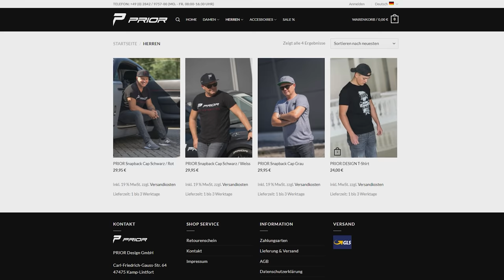PRIOR-DESIGN - Unser FORD RANGER mit neuen Felgen - Teil 2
Schauen wir uns den Ranger mal an ;D

Prior Design GmbH
Carl-Friedrich-Gauß-Str. 11
47475 Kamp-Lintfort
Telefon 02842/975700